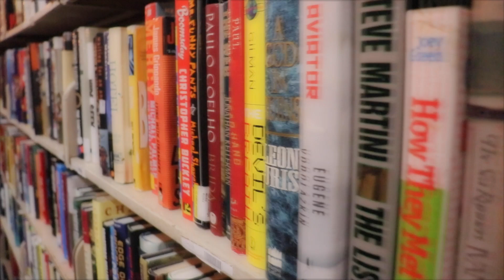BBTP 30 Commercial Fall 2022